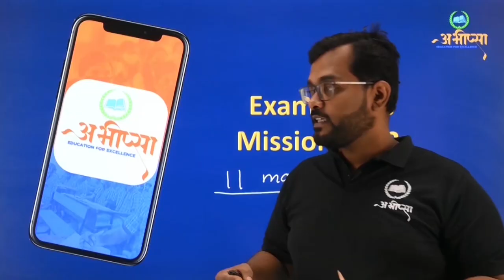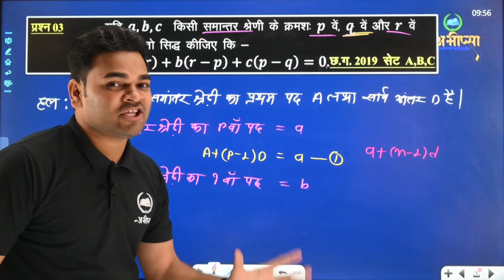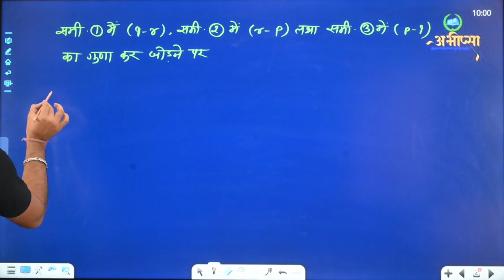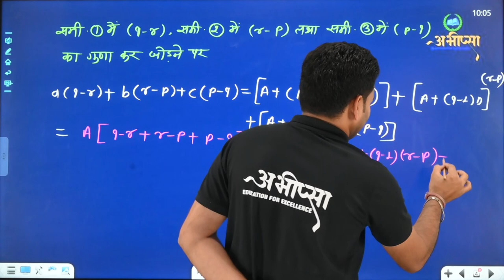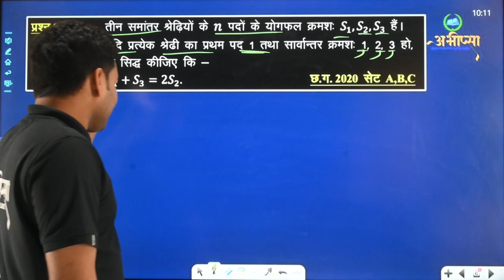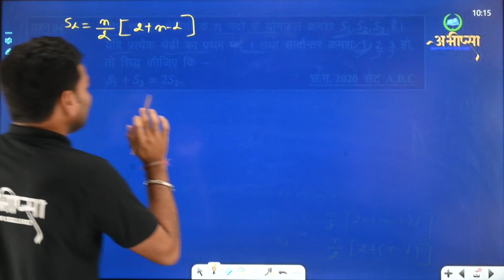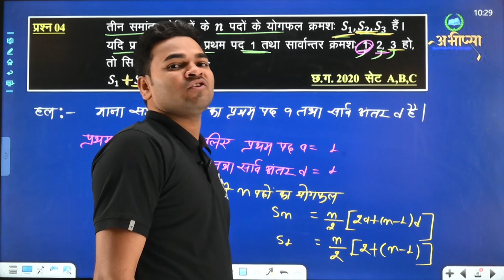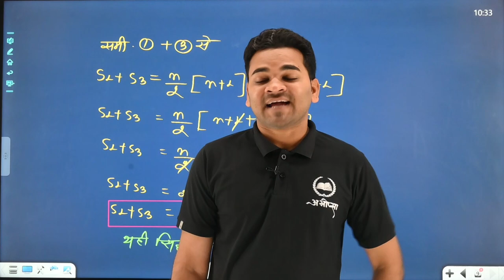समान्तर श्रेढ़ी (भाग-3) || LESSON-4 || कक्षा 10वीं | CG Board Class 10th | गणित | Math | Exam 2023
SAMAANTAR SHREDHI